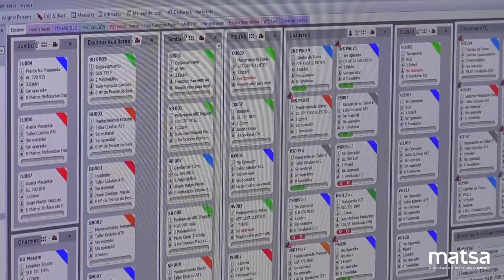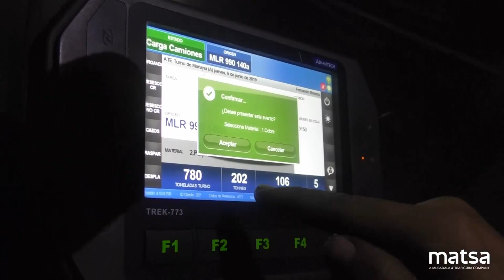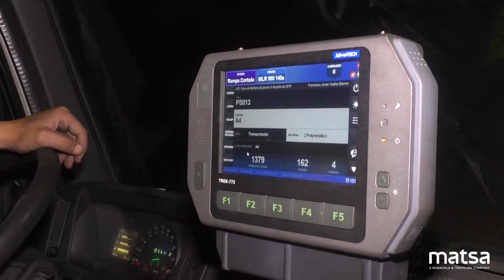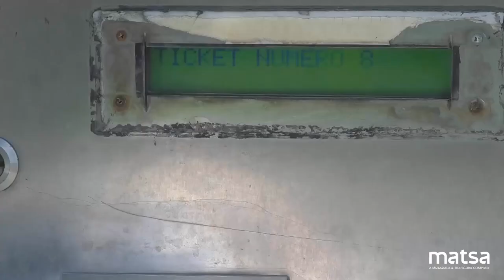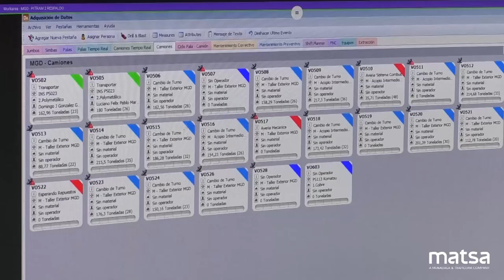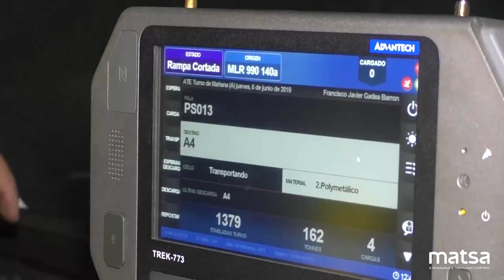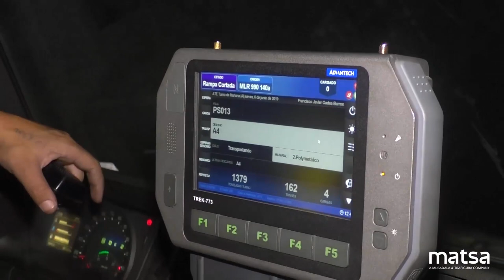See how Pitram Mobile is used to optimise a mining operation in the south of Spain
A mining operation in the south of Spain has created this video featuring our product Pitram. With their permission, we have translated the video into English to demonstrate the success they have had with Pitram Mobile.

Pitram Mobile is uses advanced communication and computing systems to manage the information generated in mining operations in real time, controlling the entire production cycle. The operators themselves are responsible for updating the data of interest related to the development of their activity. The control room receives all this information instantly, which allows decision-making to happen quickly and decisively.